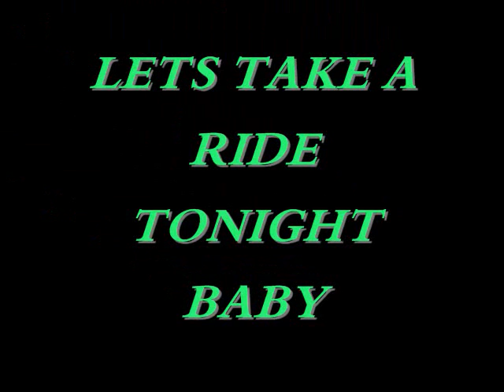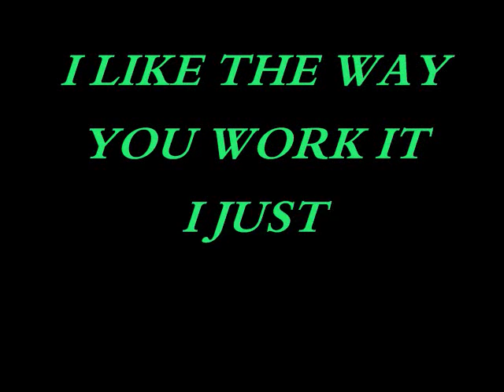Take A Ride By Barge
ripping kevin gates take a ride